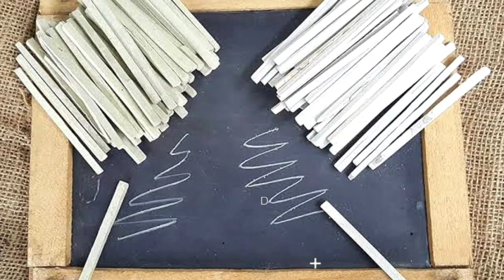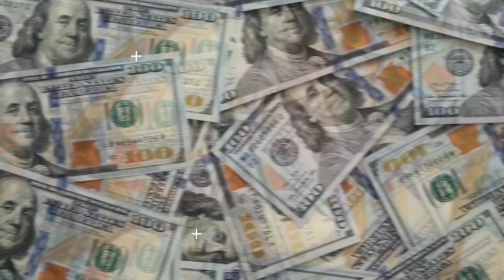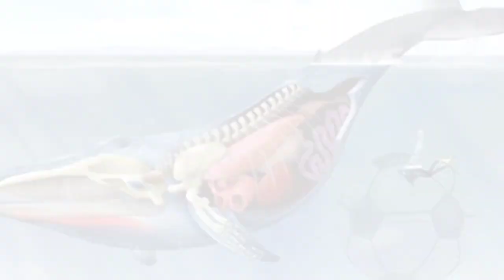ये चीजें कैसे बनती हैं? 🤔 | How these things are made intresting facts | Most Interesting Facts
It's Fact,its fact,its fact new video,Facts in Hindi,most amazing facts,amazing facts,Fact Videos,facts videos,fact about india,facts,amazing fact,random facts,top enigmatic facts,new facts,facts new video,shinchan in america,Anime Things in Real Life,shinchan house in real life,doreamon house in real life,facts about colgate,Why Ceiling Fans Have This Cap?,What is This Thing For In Water Tap?,Never Use These Apps,Never Ever Use These Apps

► Please Note:- Some of the pics and footages are not real and not related to content and only used for related visualization purposes. Please do not relate these with any real incidents. This Video is based on my internet research, it may not be 100% accurate. __________________________________________